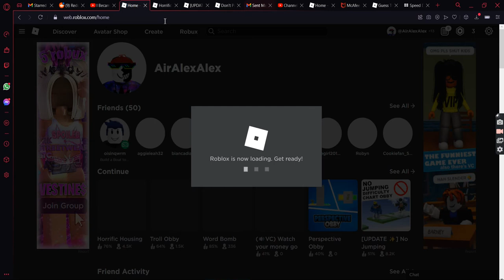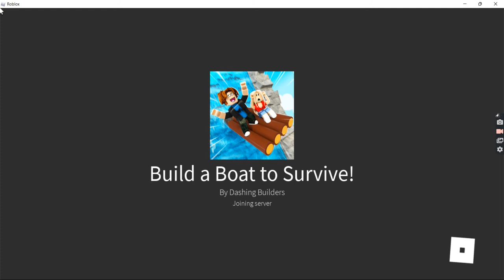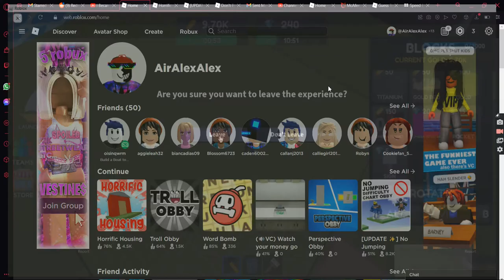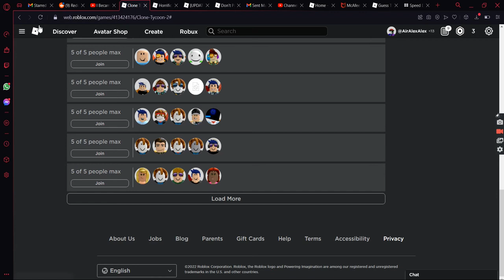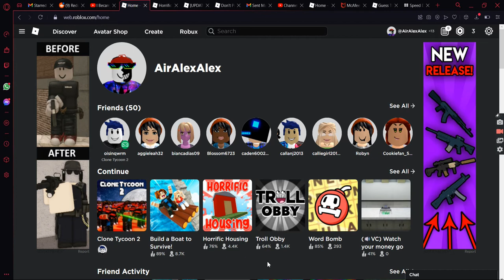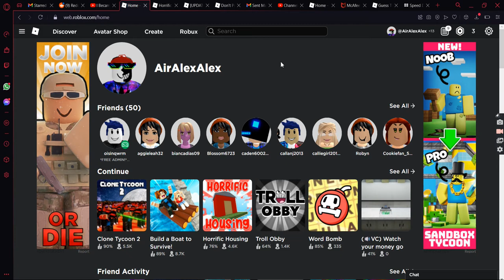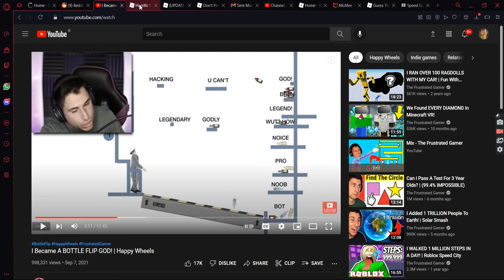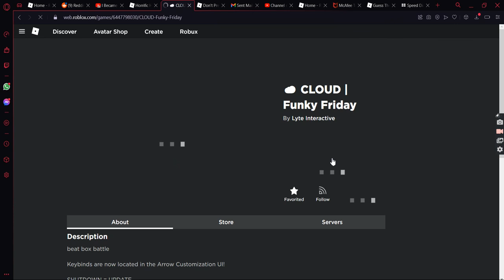OISIN'S HERE NOW! :P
oisin is here!